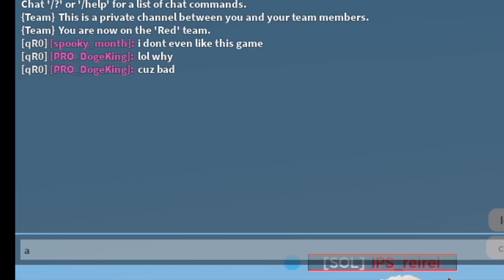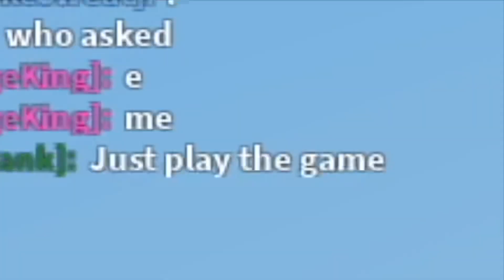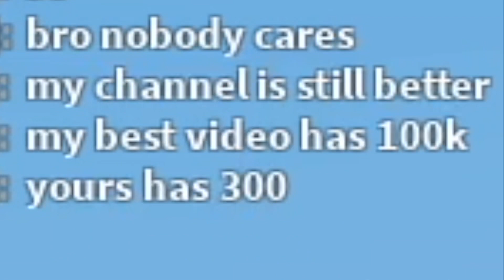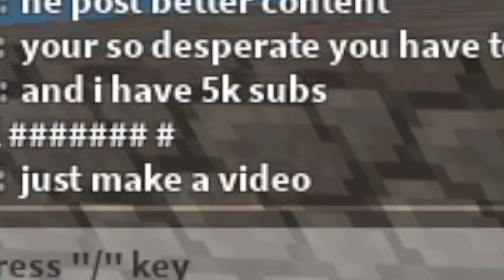I BEAT TOXIC YouTubers In Bedwars 🔥 l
Beating toxic youtubers...